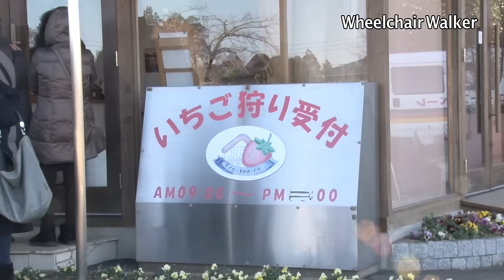Wheelchair Walker (ENG ver.) Strawberry Picking Chiba , JAPAN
Eato-Behre

26-34 Otaka-cho, Midori-ku, Chiba-City

* From 9 AM until the days` allocation of strawberries are sold out
Available varieties. (Jan. - May)